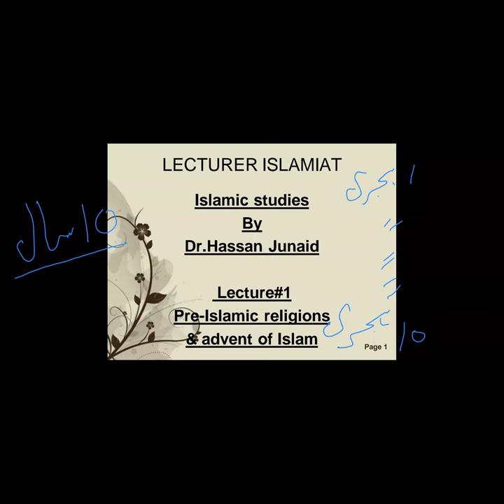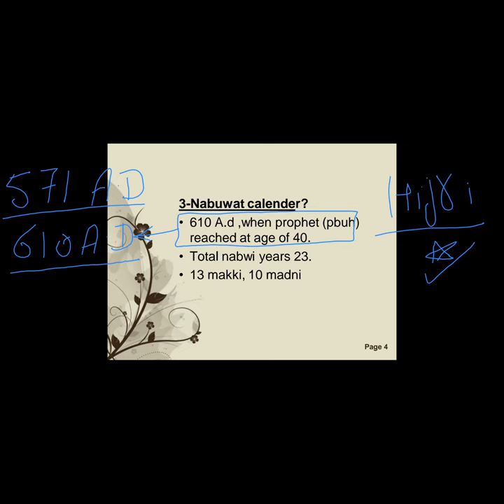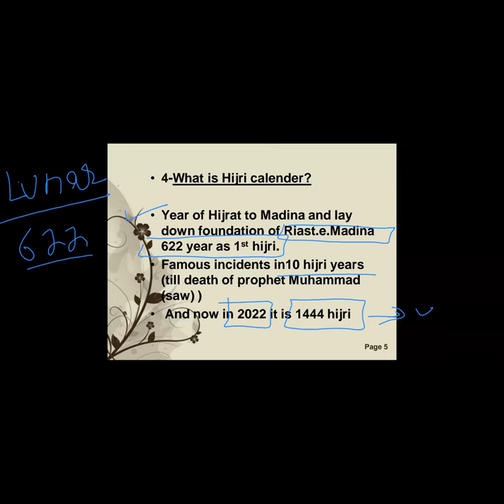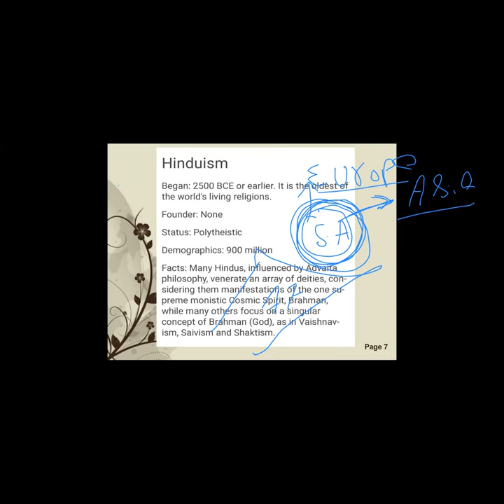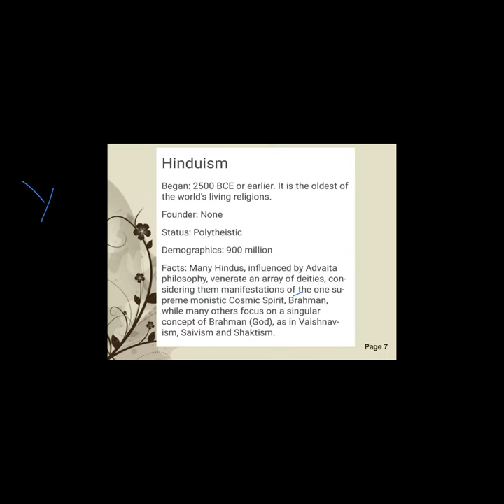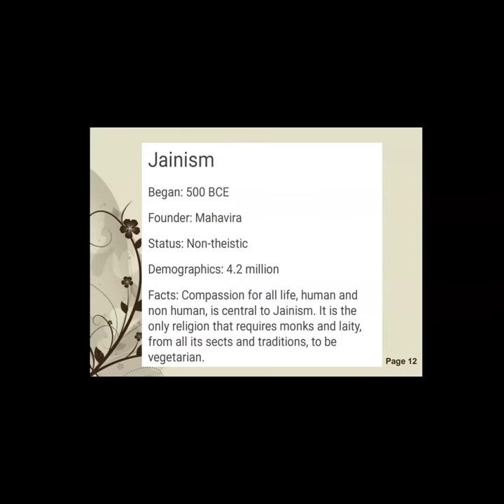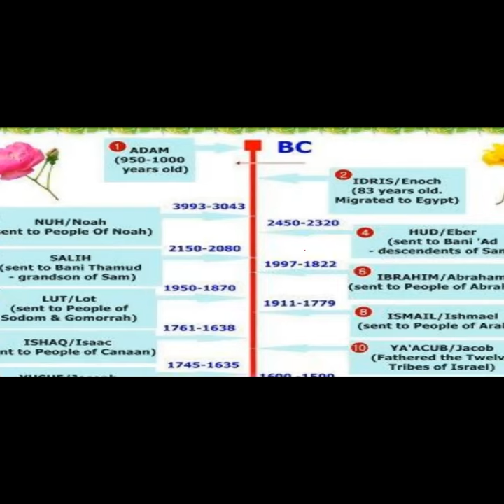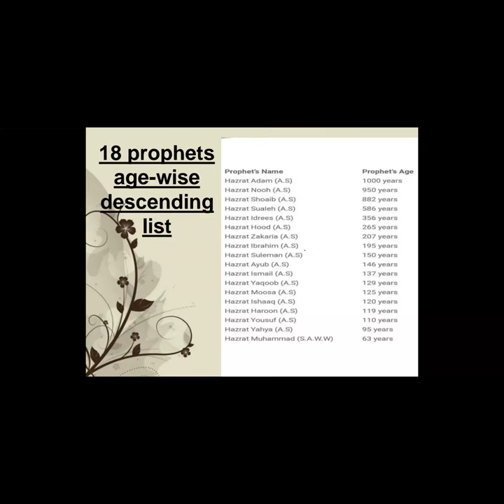Lecture#01 Islamic studies